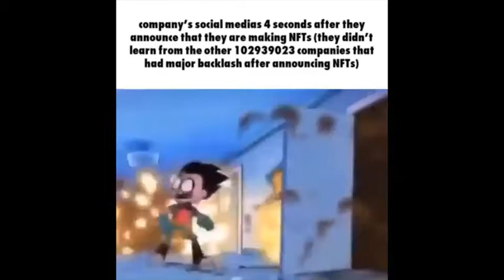(FLASHING IMAGES) company's social medias 4 seconds after they announce that they are making nfts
I did not make this meme, I found it on Twitter

I also had to make this horizontal in the windows 10 video editor so youtube wouldn't make this a short because frick shorts.

The full title is: company's social medias 4 seconds after they announce that they are making NFTs (they didn't learn from the other 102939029 companies that had major backlash after announcing NFTs)